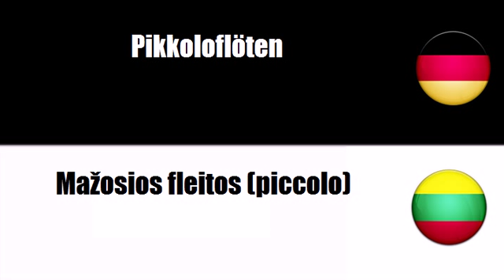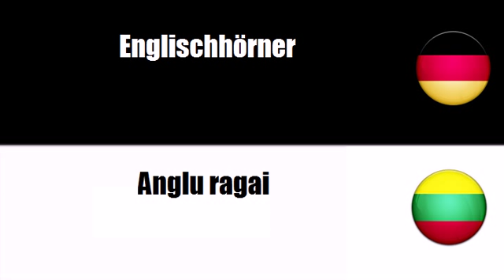Litauisch lernen = Blasinstrumente